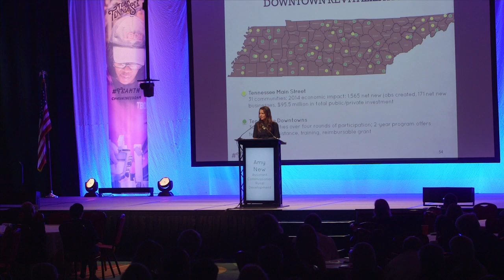Governor's Conference 2015: Amy New and Rural Development